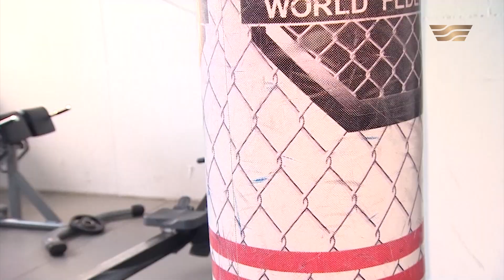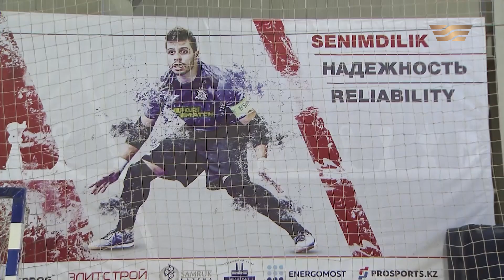Айдос Ербосынұлы, Лео Игита, тегін коньки тебу сабақтары. «PRO SPORT»